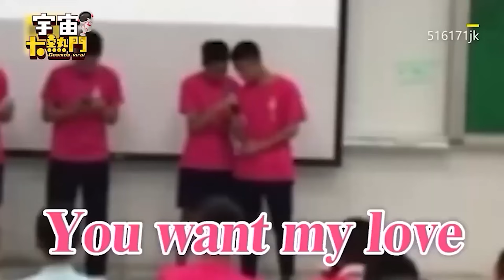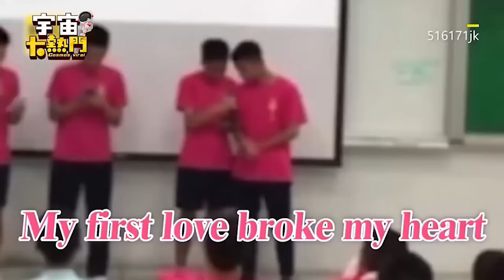台語版〈晚安大小姐〉！超台口音＋魔性步伐太洗腦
影片授權：IG/aaa___8u

台語韓語發音超像！他順口溜狂切2語言無違和
影片授權：g_r_e._e_n0827
韓人放天燈遇怪風！拍攝者秒切「道地台語」惹笑900萬人
影片授權：hyon__._
原民導遊帶你找會走路的樹？爆笑音譯：very good會滑倒
影片授權：IG/pk45645466
原民菜農廣播警告猴子！搬出刑法柔勸網笑翻
影片授權：mijiu45
7歲原民弟抓雞練膽！首挑戰徒手抓超勇
影片授權：rockd_88
2歲原民妹霸氣管阿公！怒罵+搶被子下秒曝貼心1舉
影片授權：chen784511
原民弟課堂唱英文歌！僅2單字唱整首全笑翻
影片授權：516171jk